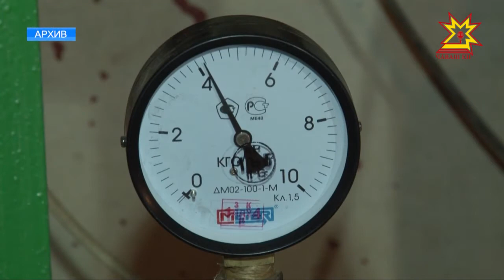«Водоканал» и «Коммунальные технологии» подвели итоги за прошлый год.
Какие планы выполнены и какие инвестиционные проекты реализованы? Два ресурсоснабжающих предприятия Чебоксар: «Водоканал» и «Коммунальные технологии» подвели итоги за прошлый год.